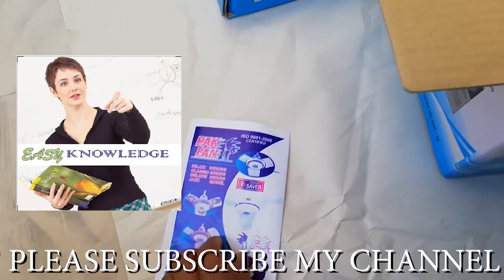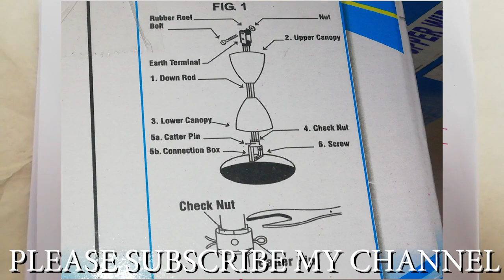How to Unboxing, Assembly and Installation of Ceiling Fan / Easy Knowledge with waqar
Unboxing, Assembly and Installation of Ceiling Fan in Urdu / Hindi